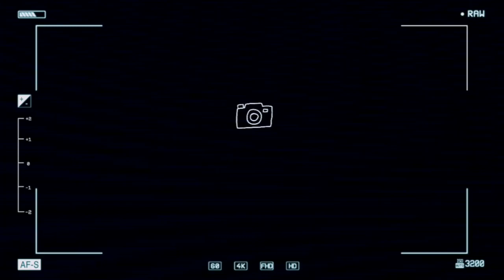CHICO MIGUEL Y SU SENSACIÓN MUSICAL | CUMBIA LACANDONA (En Vivo)